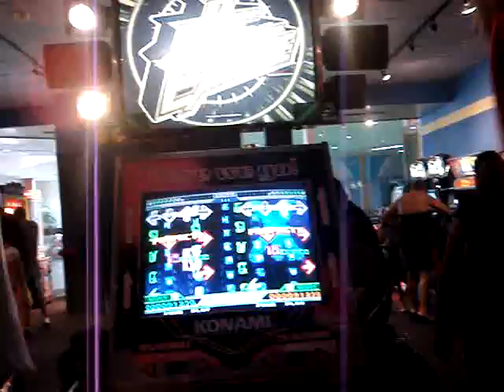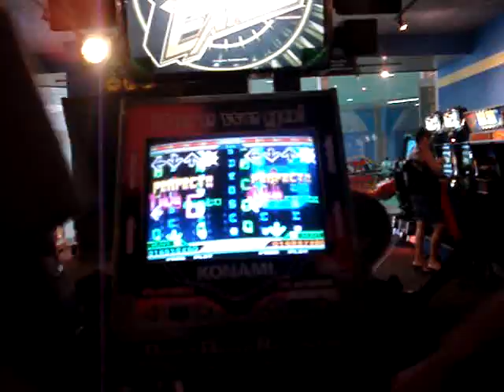Guayama DDR Tourney - Krono vs Kilin - Memories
Krono AAA it